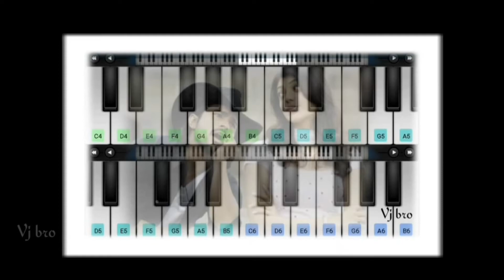Panchadara Bomma Song Intro Theme | Magadheera | Ram Charan | Kajal Agarwal | M M Keeravani | Piano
Panchadara Bomma Song Intro Theme Cover by Piano.

Query Solved
piano tutorial
piano songs
piano cover
piano ringtone
piano app
piano app tutorial
piano beginner
piano cover songs
piano easy